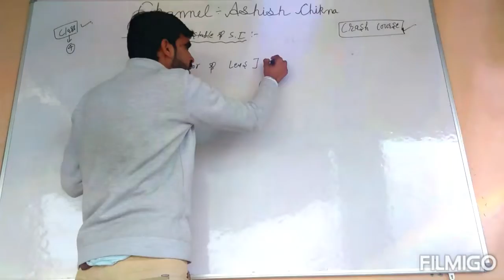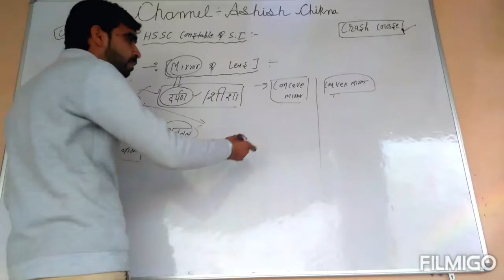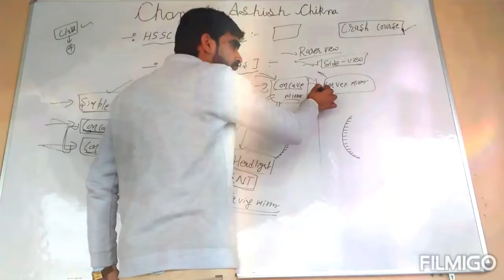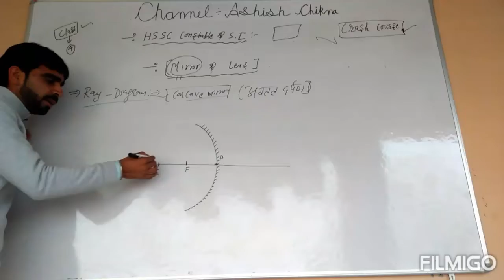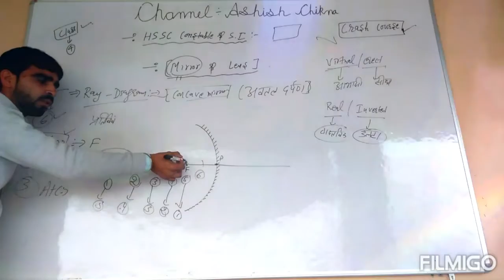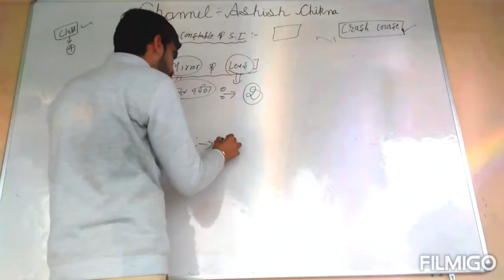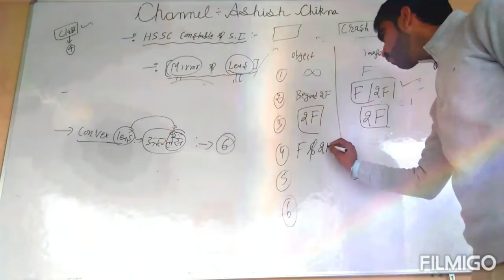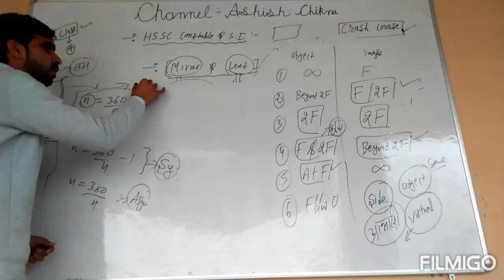HSSC CONSTABLE OR S.I. Physics Class :4 ## Topic :- Mirror Or Lens ##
HSSC CONSTABLE AND S.I. Physics  ( भौतिक विज्ञान) Class :4   ## Topic :- Mirror Or Lens ##
Regards : Ashish chikna Sir